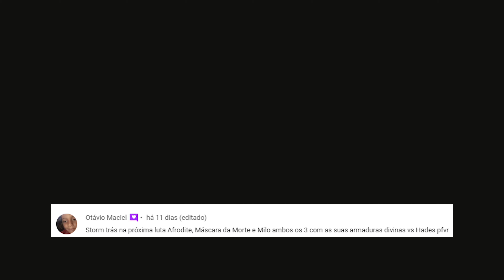MDM, AFRODITE E MILO Vs HADES ✅pedido do OTÁVIO MACIEL em Cavaleiros do Zodíaco: Alma dos Soldados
*MDM, AFRODITE E MILO Vs HADES*
pedido do *OTÁVIO MACIEL* em  Cavaleiros do Zodíaco: Alma dos Soldados

Aprenda a desenhar seu personagem favorito pelo método que já ajudou mais de 100.000 pessoas

🔔 Clique no sininho para notificações de vídeos novos.
💬 Deixe seu comentário e peça sua luta.

11:00 - Luta de cavaleiros do Zodíaco (aleatório ou pedido);
20:00 - Luta de cavaleiros do Zodíaco (aleatório ou pedido);
SHORTS e outros vídeos a qualquer momento.